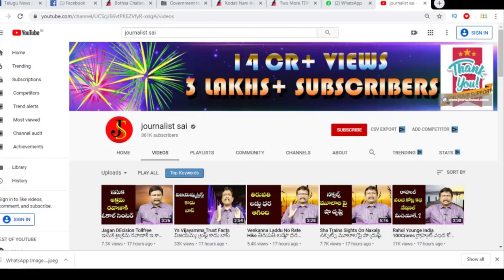Janasena Issue In AP | పవన్ గారూ... పరువు కాపాడుకోండి ప్లీజ్